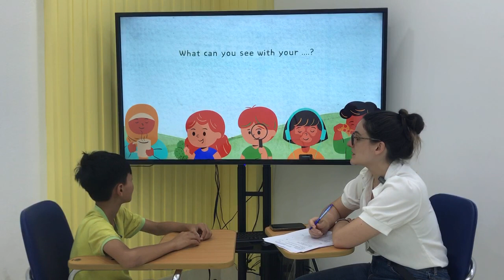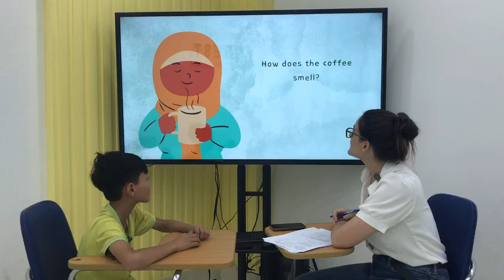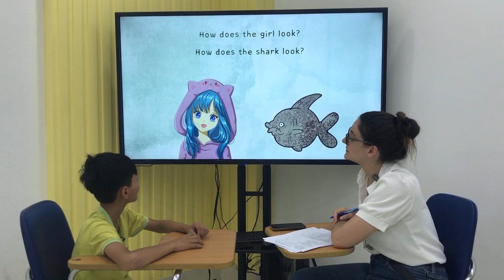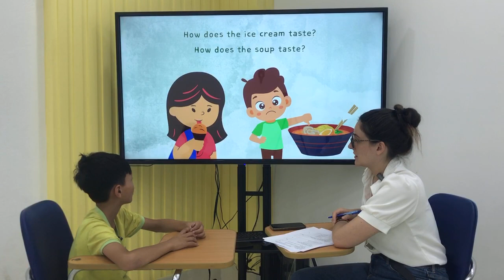Nick BE3 UNIT 6 THE FIVE SENSES